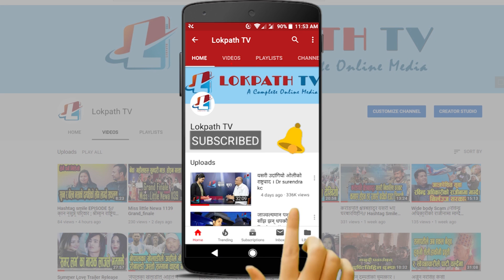Nebishang Jhadap // मौन प्रर्दशनस्थल रणभुमि बनेपछि...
Nepali Congress
Nebishanag